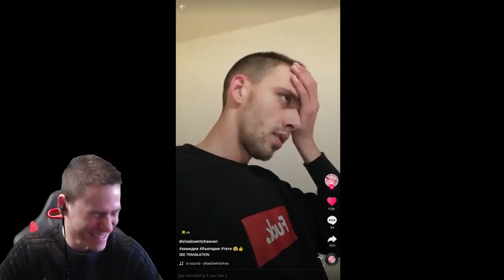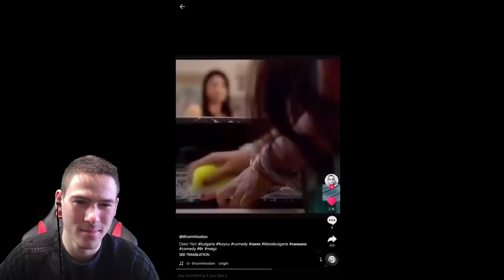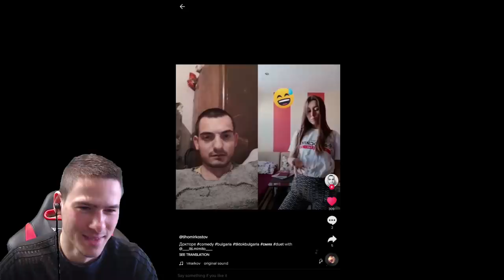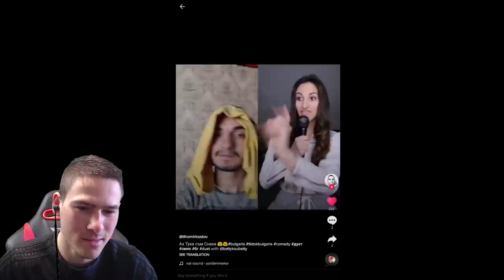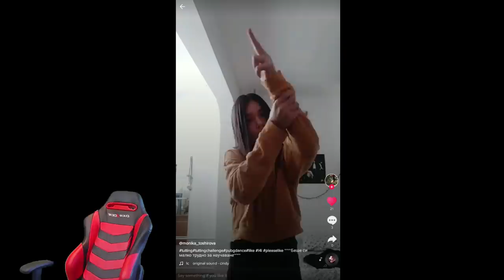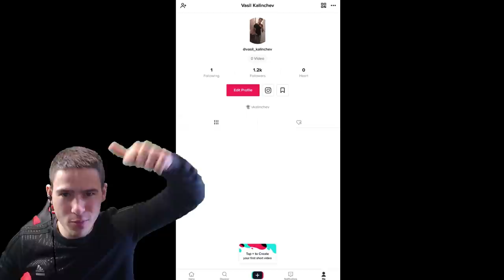ОТКРИХ ГЕНИЙ В TIK TOK